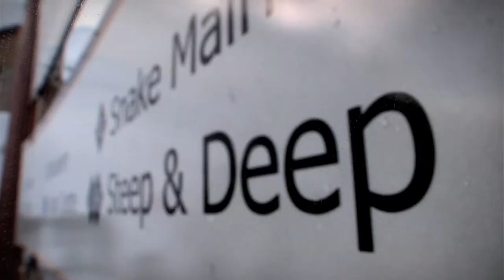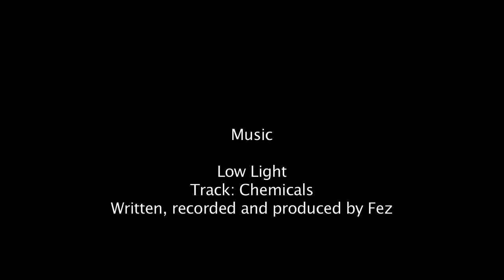Introduction to Nonstop Ski & Snowboard - Short Version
In this short introduction we cover the general vibe of Nonstop's wide range of instructor course camps and dream holidays.